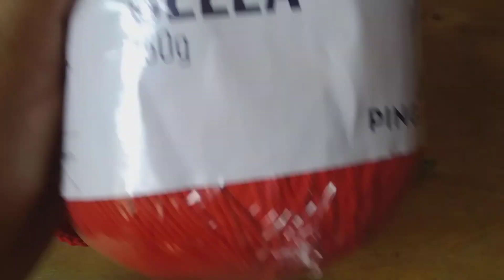🌺Flor Hibisco em crochê (Passo a passo)@milaniacroche9773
Olá!!! Meninas(o) hoje trago pra vocês uma linda flor (Hibisco)em crochê  pra vocês usarem em diversas peças de crochê. Vamos crochetar!!!

Materiais

linha  Branca Bella da pinguin n;2
linha charme verde folha n;9392
fio encantado da circulo dourado
agulha de crochê 1,75
tesoura
ou fio e cor da sua preferência 😊

compartilhe,se escreva no canal ✔️e der o seu 👍🙏

Bom trabalho pra todos,fiquem com Deus ❤😘